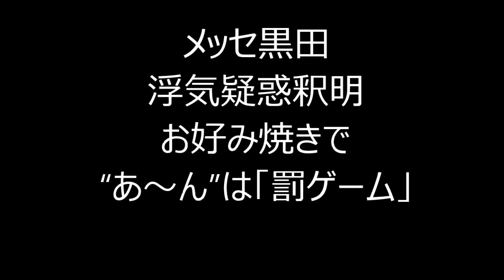メッセ黒田 浮気疑惑釈明 お好み焼きで“あ～ん”は「罰ゲーム」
"タレント国生さゆり（４８）と交際中のお笑いコンビ「メッセンジャー」黒田有（４５）が、１８日発売の「女性セブン」（小学館）で報じられた浮気疑惑について１７日、大阪市内で釈明した。
　同誌は４月下旬に同市内のお好み焼き店で黒田が女性とお好み焼きを“あ～ん”し合っていたという目撃証言と共に、店内での２人の写真を掲載。黒田は「密会するならあんな広い店は選ばん。国生さん含めて友人や仲間とよく行く店」と説明し、「お好み焼きで“あ～ん”は（熱くて）罰ゲーム」と否定。国生からこの日、メールが届き「あそこの店でしょ？と笑ってた」と明かした。

　国生はこの日、同市内でラジオ番組に生出演。タクシーで帰る際、報道陣の「交際は順調？」の問いに「はい、順調です」。黒田の“あ～ん報道”については「そうなんですか？」と返すのみだった。"